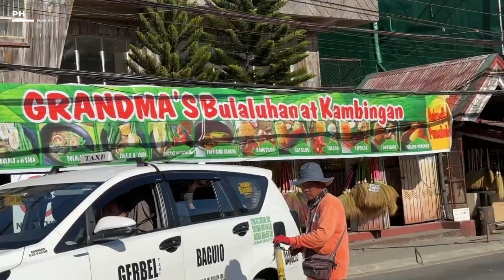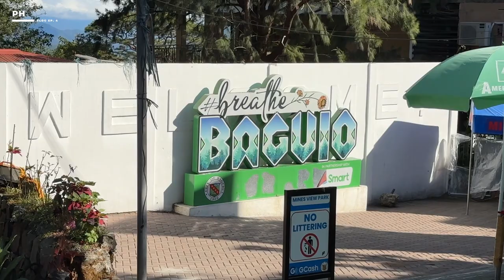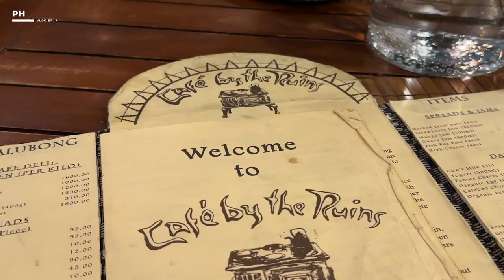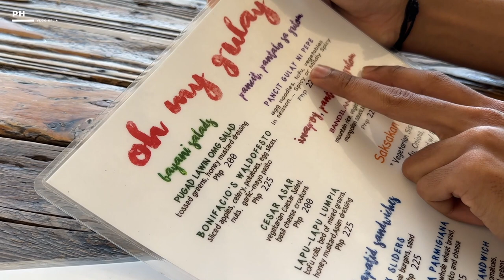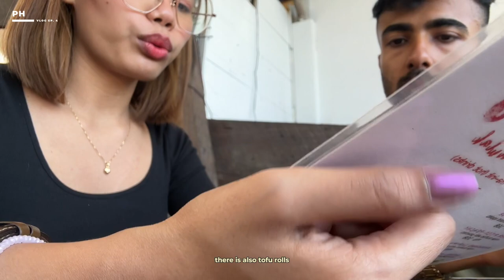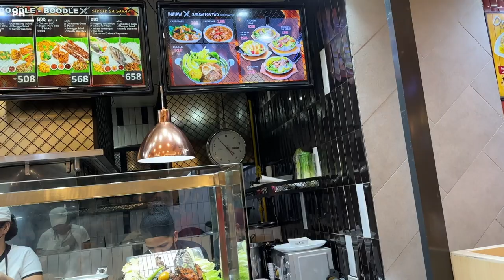baguio vlog • exploring cafés, resturant, tourists spots + going back to manila | PH VLOG 🇵🇭 EP. 4